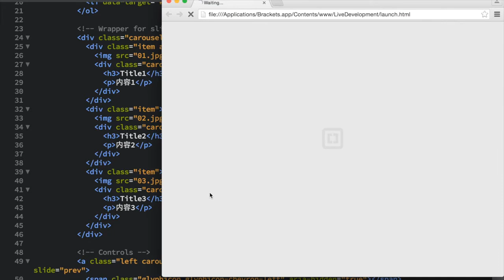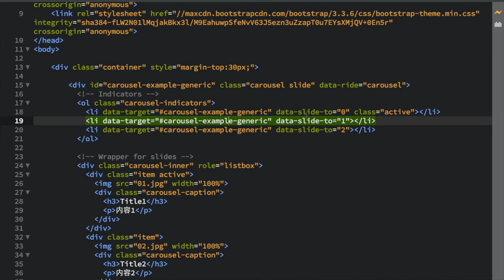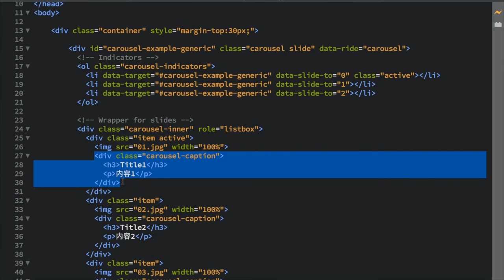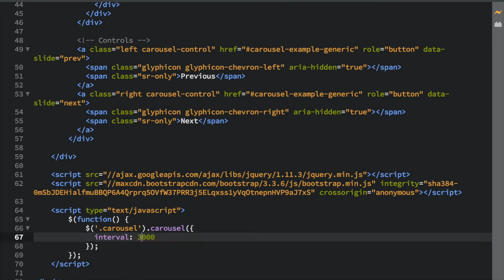16.Bootstrap 轮播（Carousel）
16.Bootstrap 轮播（Carousel）